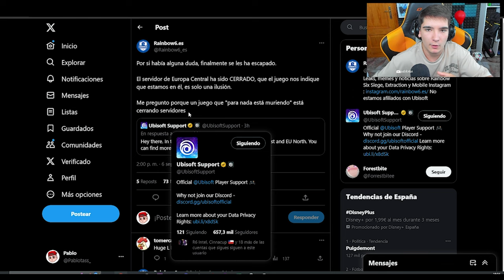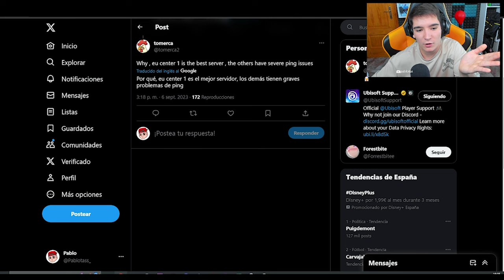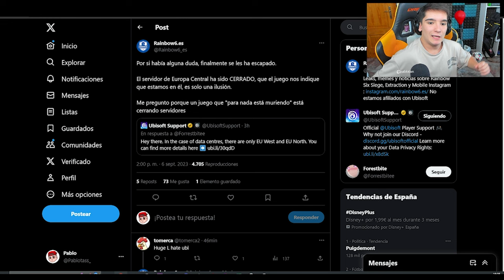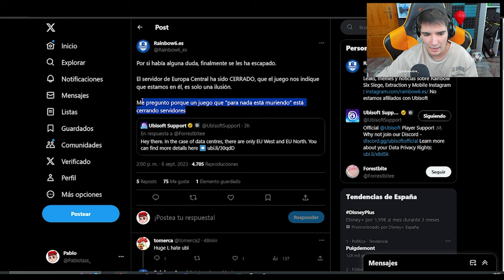😰UBISOFT HA CERRADO el *SERVIDOR MÁS IMPORTANTE* | RAINBOW SIX SIEGE | Hevy Mettle | Pablotas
⏩En este Gameplay de Rainbow six siege en Hevy Mettle: 😰UBISOFT HA CERRADO el *SERVIDOR MÁS IMPORTANTE*
► ¡Sígueme!